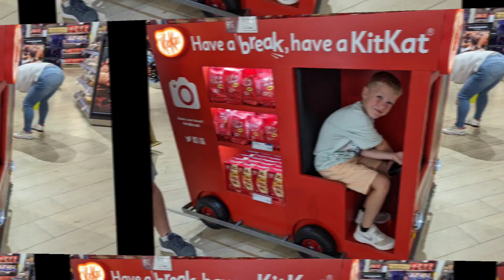Going home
Home time after a great week away, its been great seeing different islands and spending time as a family.